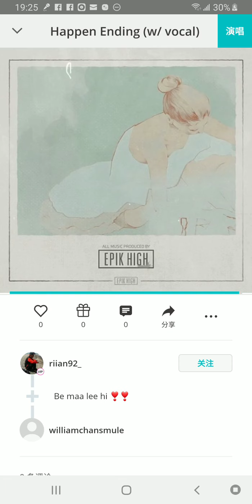190826 翻唱流行歌曲 에픽하이 헤픈엔딩 (Featuring riian92_ at Smule)